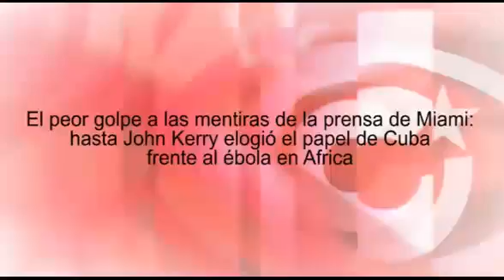Golpe a las mentiras de Miami: hasta John Kerry elogió el papel de Cuba frente al ébola en África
Cubainformación TV.- Basado en un texto de Cubadebate.- La campaña de mentiras de la prensa de Miami sobre el envío de médicos de Cuba a combatir el ébola en África ha recibido el peor de los varapalos: el del mismísimo Secretario de Estado de EEUU John Kerry, que ha elogiado públicamente el papel de Cuba. Edición: José Ignacio Antón. Fuente